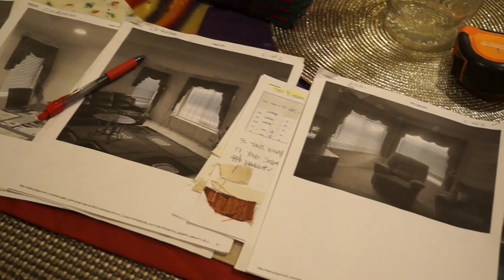Best Window Treatments - Creative window treatments | Galaxy Design Video #211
This video by Galaxy design will show you the Best window treatments, Creative window treatments, beautiful window treatments, bedroom window treatments, window treatments cornice, custom window treatments! Get our latest complimentary Elegant Drapery Catalog

Refer as Video #211

GALAXY-DESIGN:
Who is Galaxy-Design? At Galaxy-Design our mission is to provide Elegant drapery packages. For over 36 years we’ve been providing luxurious curtains and drapes for beautiful homes, restaurants, businesses, nightclubs, office buildings, hotels, and commercial buildings.
ABOUT STEVE MESSRI
Steve Messri is known internationally as the Vice President and head interior designer for Galaxy-Design. He has been featured in over 200 YouTube window treatment and interior design how-to videos and has designed innovative custom window treatments for thousands of homes over the past 36 years.
Most of all, Steve is loaded with passion. Whether he’s speaking in front of an audience or consulting homeowners, Steve gives his heart and soul to make a contribution and help people achieve the results they desire.